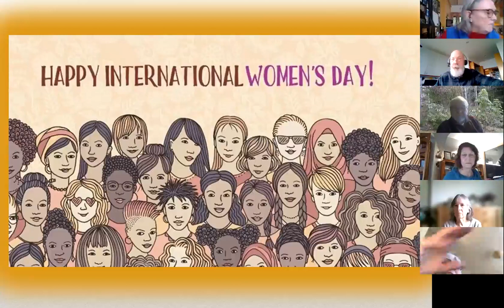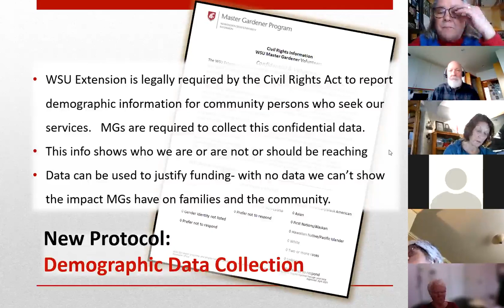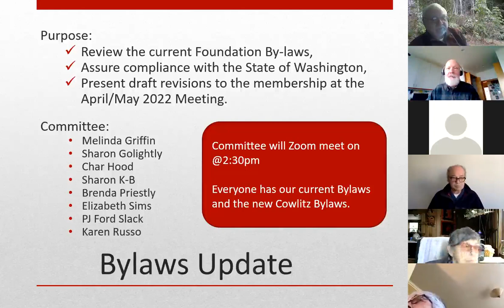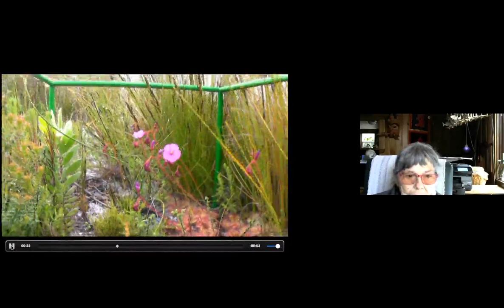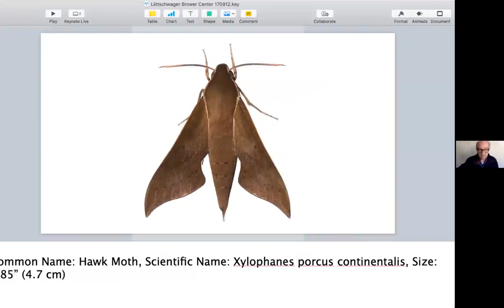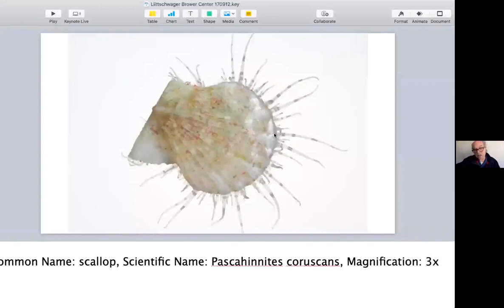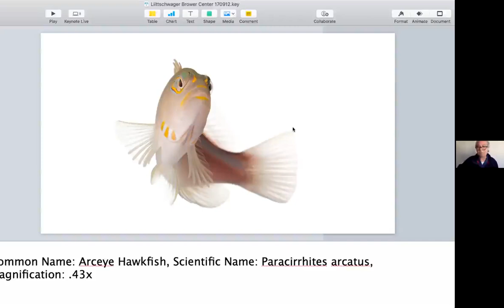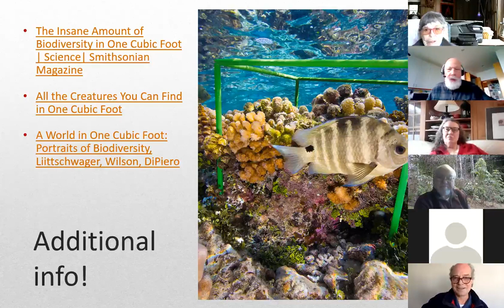MG March 2022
WSU Master Gardener Foundation of Grays Harbor and Pacific Counties general meeting of March 8, 2022.  Featured speaker is David Liittschwager, photographer sharing images from "One Cubic Foot" project.  March gardening "to dos" and foundation updates also shared.